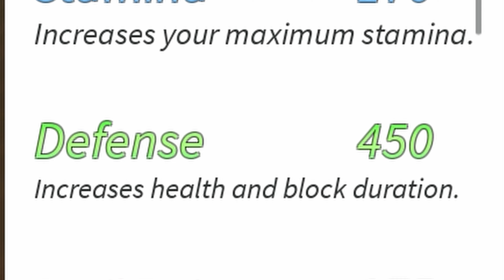[GPO] MOCHI GAUNTLET IS SO OP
im dying rn :(((

Coconut mall
Bad Bunny - Neverita